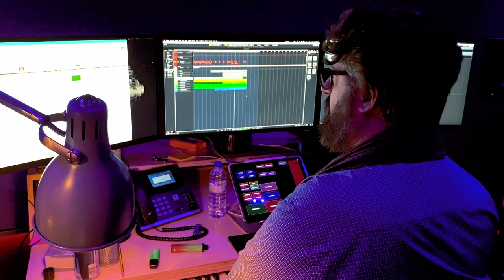SMA Talent - 10 Minutes With... Matthew Slater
10 Minutes with Endeavour, Grace, and Tom Jones composer, Matthew Slater.